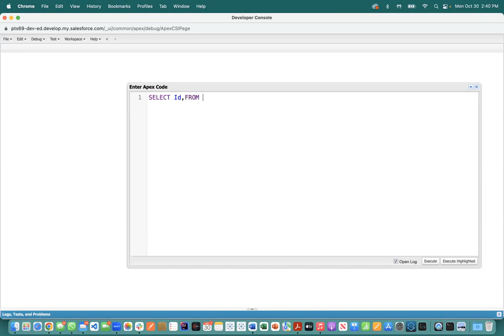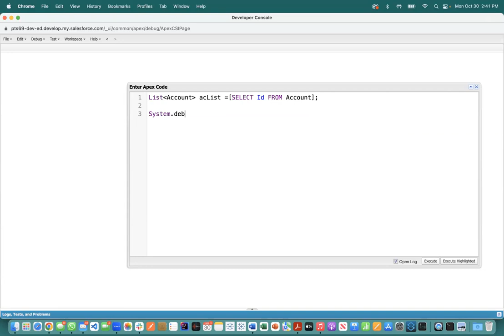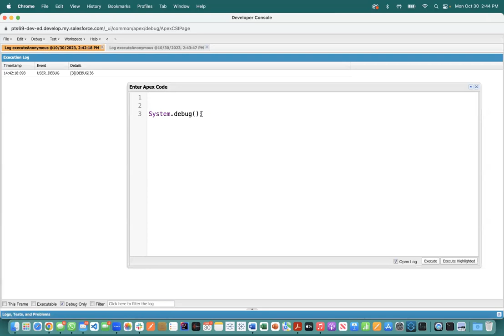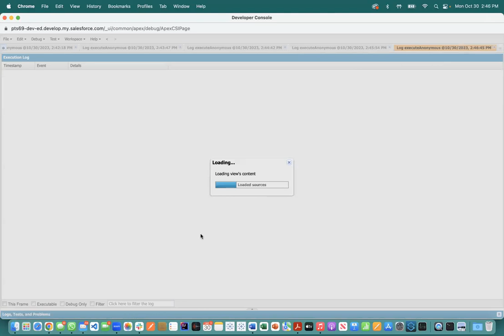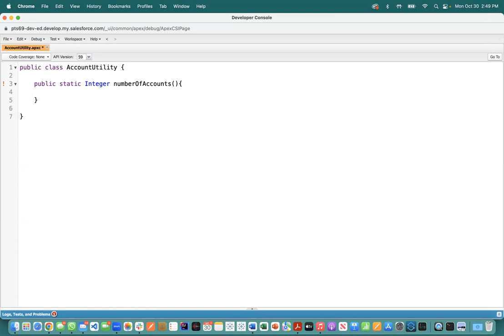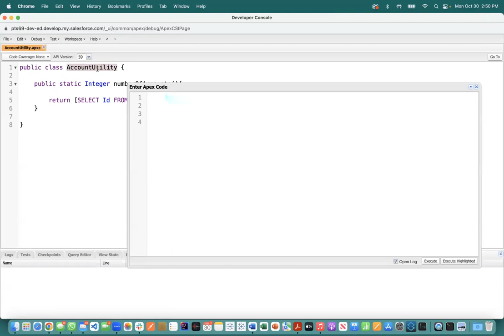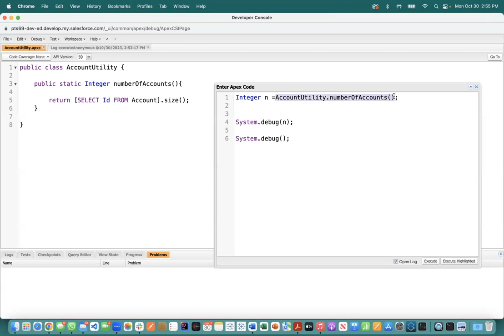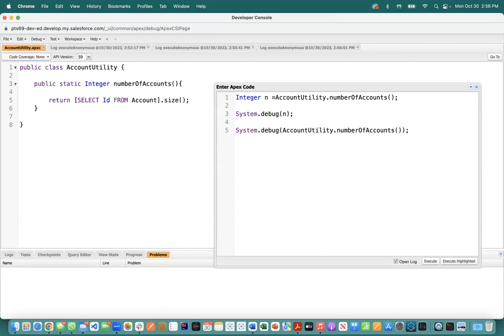Code with Me 09 | Different Approaches in Apex